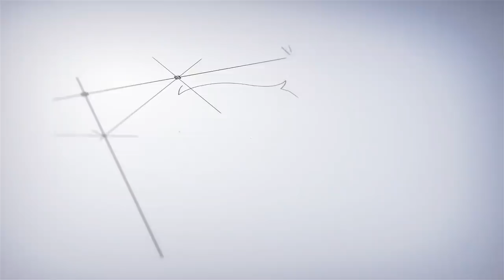KALO COWOK MATI DITAMPAR , KALO CEWEK MATI ??? - MOBILE LEGENDS CHALLENGE